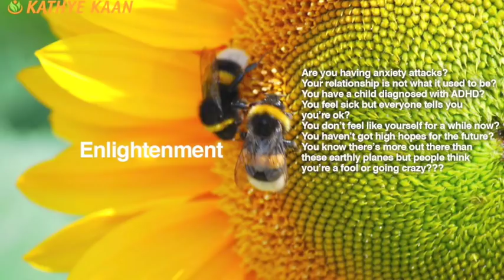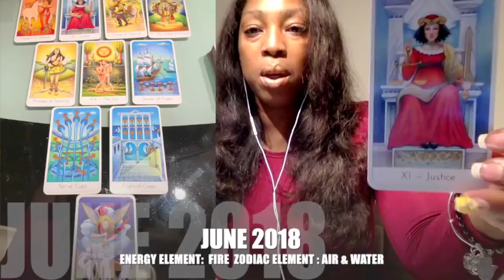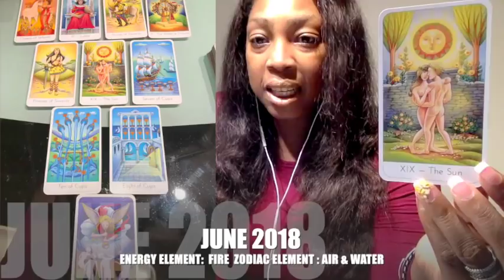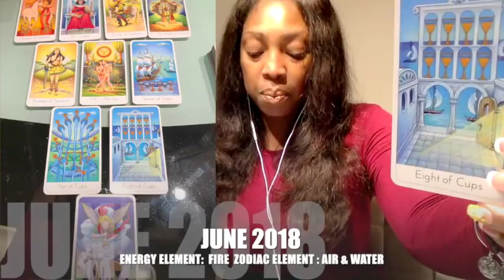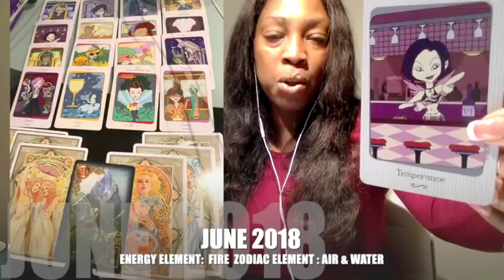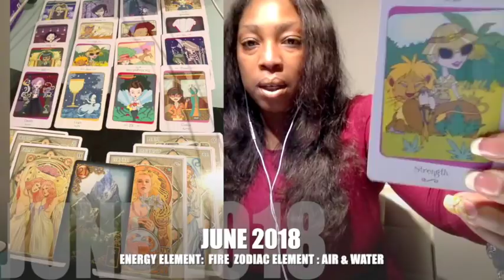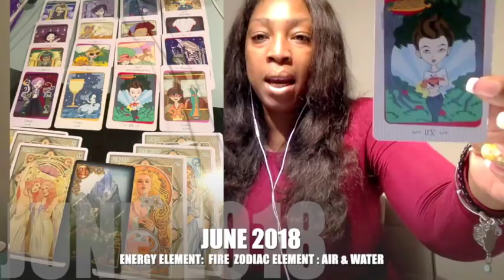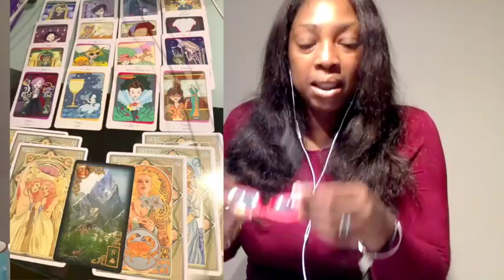AQUARIUS JUNE 2018 💝BE READY FOR A SURPRISE NEW START BY Kathye Kaan